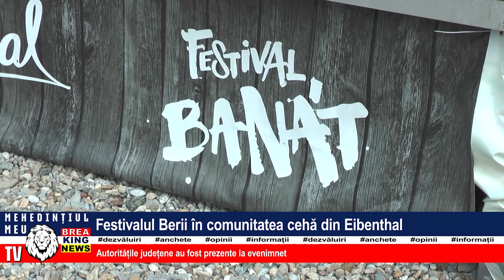FESTIVALUL BERII ÎN COMUNITATEA CEHĂ DIN EIBENTHAL